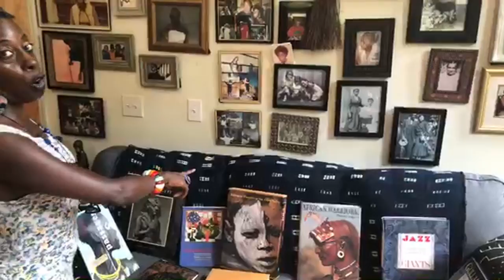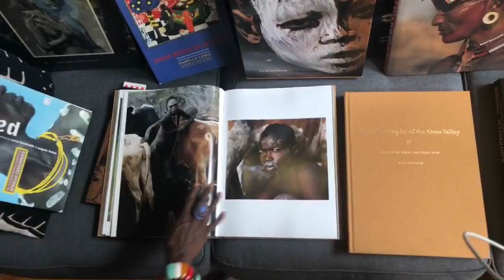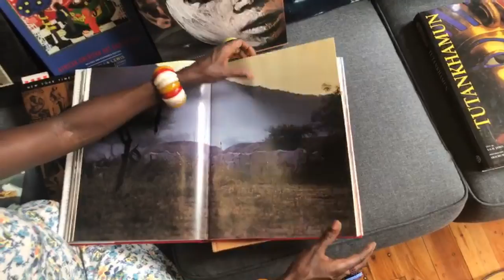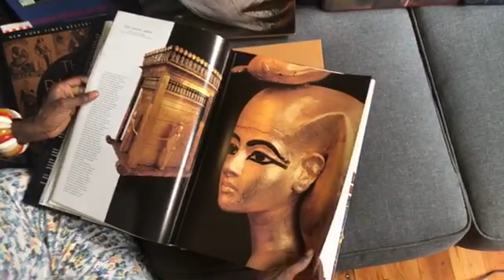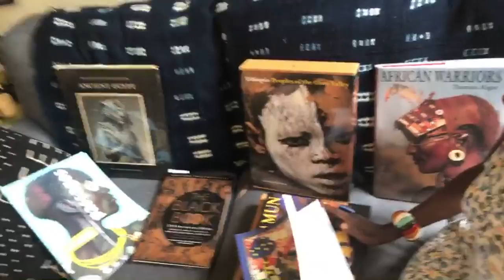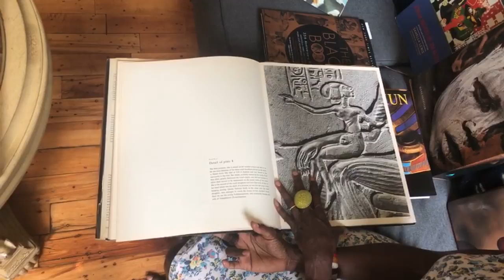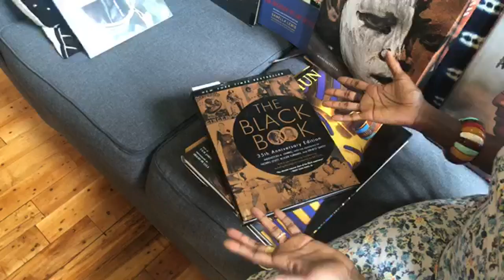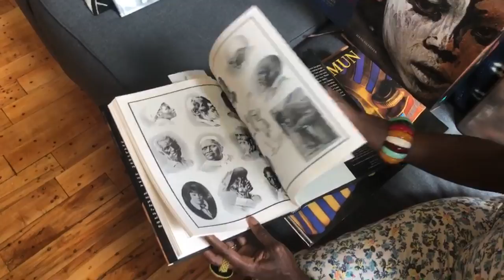African Picture Books!